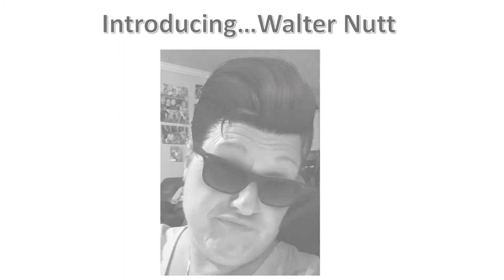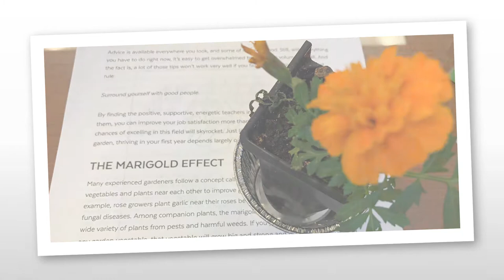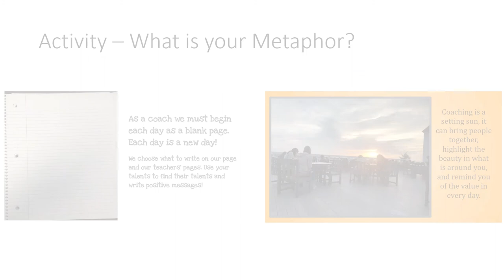The Marigold Effect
Used for Professional Development at the beginning of the year.